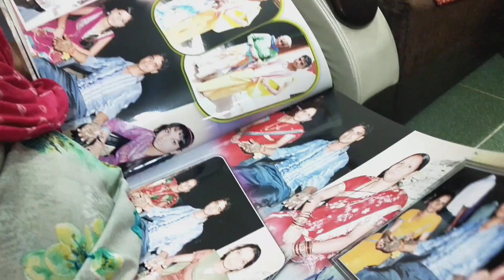Humne banaye chole bhature or karele ki bhuji😋 || daily vlog